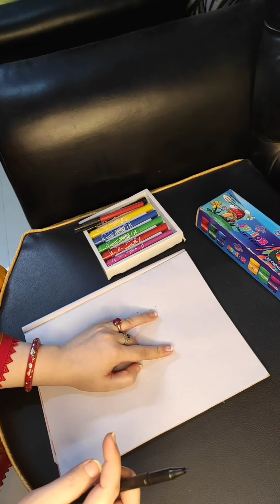Palm Art Drawing for beginners | Easy Drawing | step by step drawing